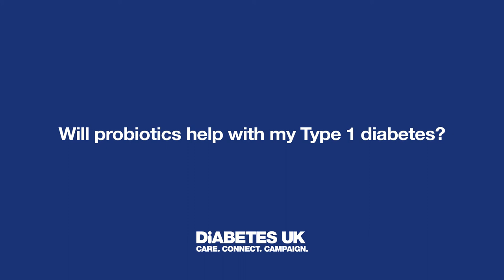Meet the researcher: Professor Susan Wong, University of Cardiff | Research | Diabetes UK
We caught up with diabetes researcher and clinician, Professor Susan Wong, at the Diabetes UK Professionals Conference 2016. Susan is a Professor of Diabetes and Metabolism at Cardiff University, and she researches the mechanisms behind why people develop Type 1 diabetes. She also investigates the role of gut microbiota in Type 1 diabetes, so we asked her about whether probiotics could be used as a potential treatment.